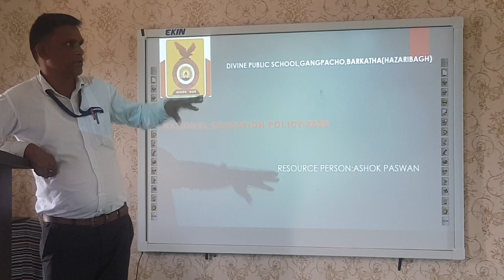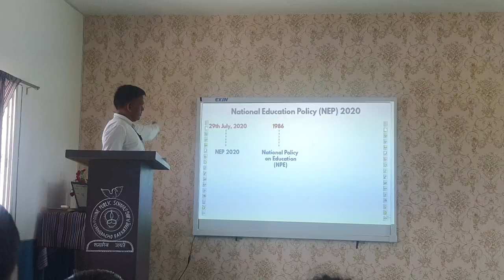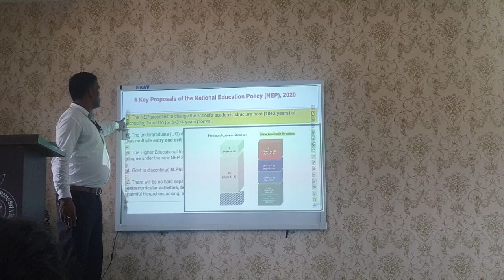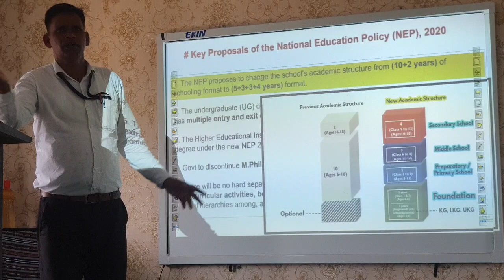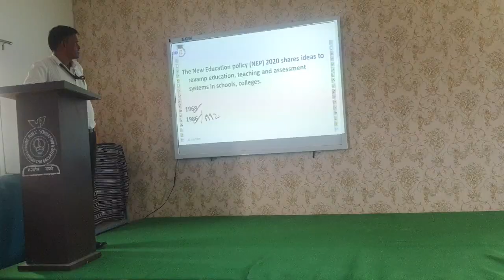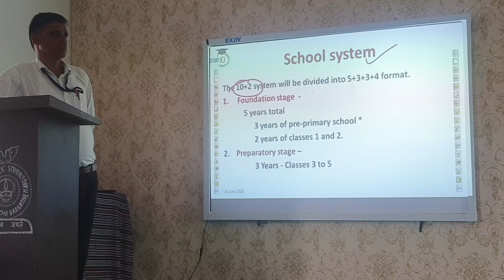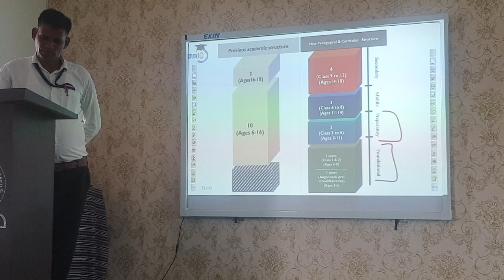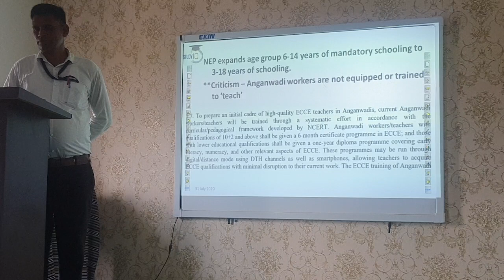Inhouse Training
By :- Ashok Paswan
Date :-06/08/2023